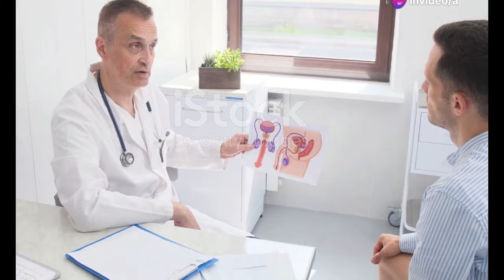Prevención del Síndrome Urémico Hemolítico: Recomendaciones Clave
OUTLINE:
00:00:00 Understanding Hemolytic Uremic Syndrome (HUS)
00:00:54 The Importance of Preventing HUS
00:01:41 Recognizing the Symptoms of HUS
00:02:31 Potential Risks and Complications of HUS
00:03:21 Safe Food Handling Practices
00:04:10 Thoroughly Cooking Meat
00:05:10 Preventing Cross-Contamination in the Kitchen
00:06:02 Maintaining Personal Hygiene
00:06:45 Safe Water Practices for Preventing HUS
00:07:34 Additional Preventive Measures
00:08:26 Protecting Our Children from HUS

**Category:**
Education

**Description (Spanish):**
🇦🇷 ¡Hola a todos! 👋 En este video, te traemos las **principales recomendaciones** para la **prevención del síndrome urémico hemolítico (SUH)**, una enfermedad que afecta especialmente a los niños menores de 5 años. 👶💔

📅 En el **Día Nacional de Lucha contra el SUH**, el **Senasa** nos comparte pautas fundamentales para cuidar nuestra salud y la de nuestros pequeos. 🍽️✨

🔍 **¿Qué es el SUH?**
El SUH es una enfermedad transmitida por alimentos, causada por la bacteria **Escherichia coli**, que puede provocar síntomas graves como fiebre, vómitos y diarrea. 🚨⚠️

👉 **Recomendaciones Clave:**
1️⃣ Cocina bien las carnes (asegúrate de que alcancen los 71 ºC). 🔥
2️⃣ Evita darle carne picada a los menores de 5 años. 🚫🍖
3️⃣ Lava bien las frutas y verduras antes de consumirlas. 🥗🧼
4️⃣ Lávate las manos frecuentemente. 🧴👐
5️⃣ Usa utensilios diferentes para carne cruda y verduras. 🔪🥒
6️⃣ Mantén la cadena de frío de los alimentos. ❄️🔒

✨ Recuerda, la prevención es fundamental para proteger la salud de nuestros niños. 📢❤️

**Descripción (English):**
🇦🇷 Hello everyone! 👋 In this video, we bring you the **key recommendations** for the **prevention of hemolytic uremic syndrome (HUS)**, a disease that particularly affects children under 5 years old. 👶💔

📅 On the **National Day of Fight Against HUS**, **Senasa** shares essential guidelines to protect our health and that of our little ones. 🍽️✨

🔍 **What is HUS?**
H